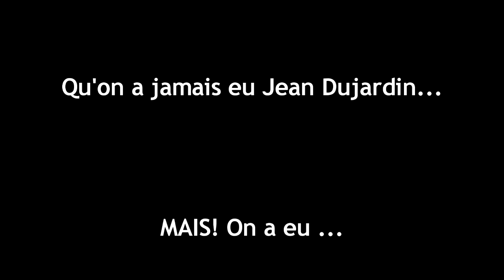KMP investigation - A la rencontre de Jean Dujardin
Kedge Massilia Press a tenté d'approcher Jean Dujardin lors de l'émission "A la Bonne Heure!" d'RTL le Lundi 24 Novembre 2014. On vous laisse regarder la suite...